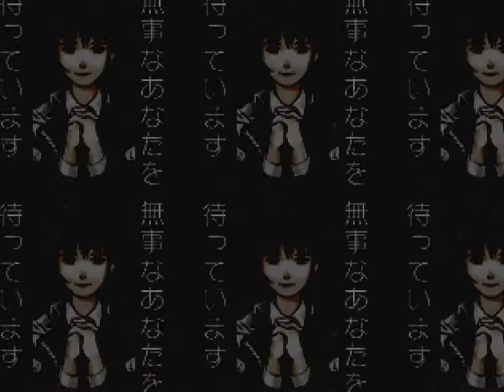Front Mission 3 (PSX) - Part 6